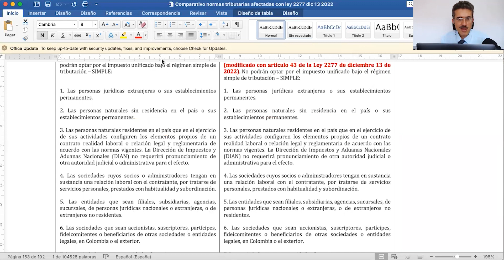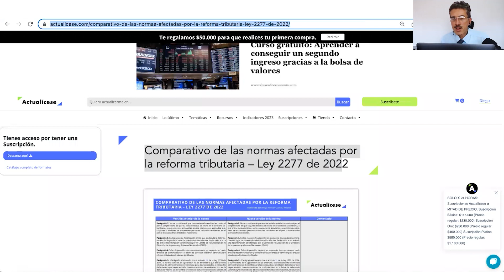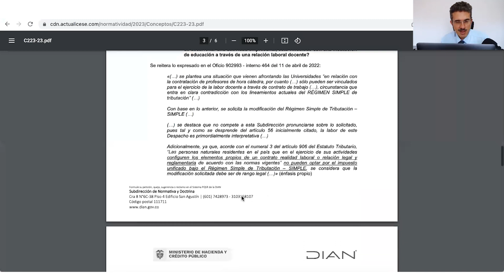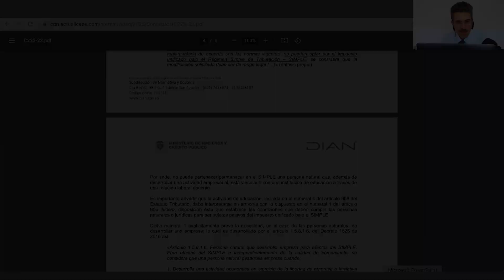¿Régimen simple de tributación para docentes hora cátedra?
¿Los docentes hora cátedra de las universidades pueden acceder al régimen simple de tributación?

En Actualícese encontrarás de manera frecuente consultorios, tutoriales, charlas, webinars y tips elaborados con los principales expertos del país en lo concerniente al tema del régimen simple de tributación.